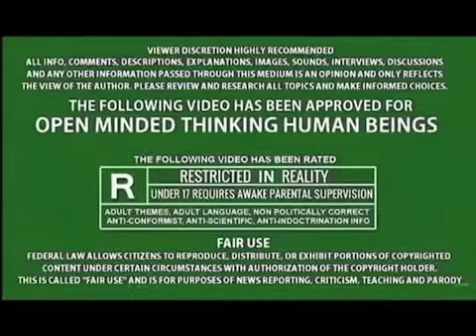SNL’s “VINCENT PRICE’s 1960's HALLOWEEN SPECIAL” TRANSFORMED INTO SPOOKY HORRORs!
HAUNTED PRICE MANOR!